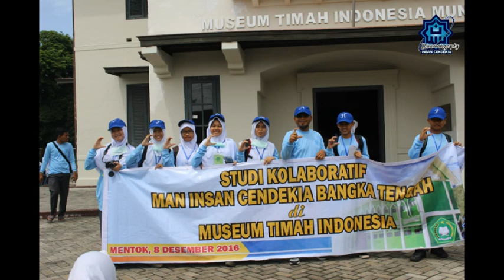Sahabat with memories MAN Insan Cendekia Bangka Tengah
Perjalanan didirikannya MAN Insan Cendekia Bangka Tengah yang merupakan boarding school membawa suka dan duka. Dengan terciptanya lagu ini semoga menguatkan seluruh siswa boarding school dimana pun berada